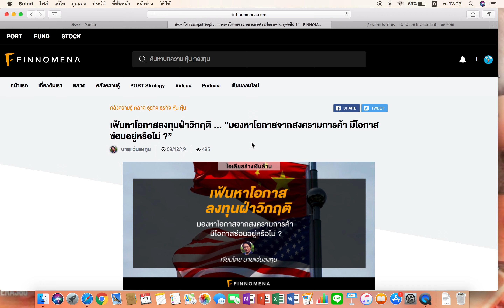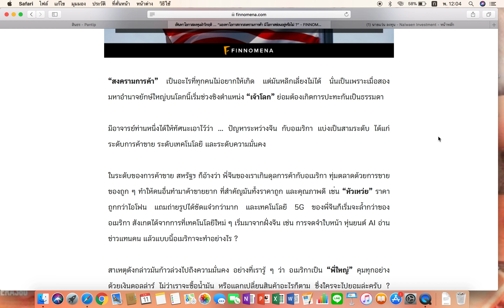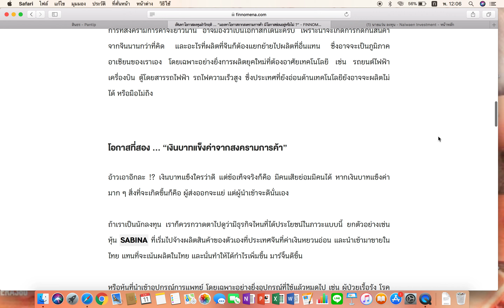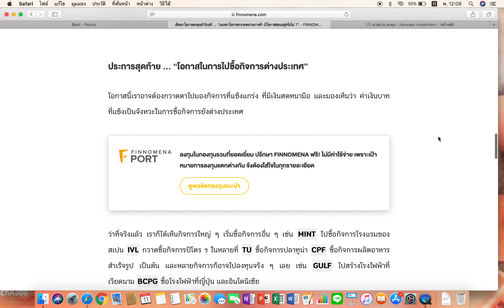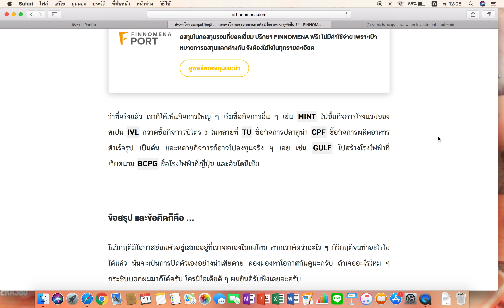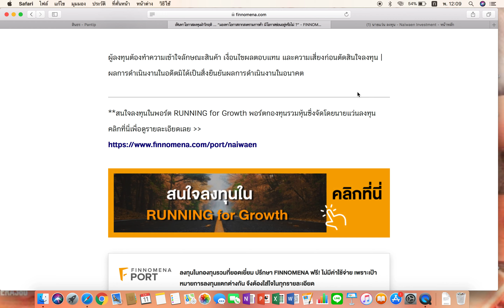มองหาโอกาสจากวิกฤติสงครามการค้า มีหรือไม่ ?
“สงครามการค้า” เป็นอะไรที่ทุกคนไม่อยากให้เกิด แต่มันหลีกเลี่ยงไม่ได้ นั่นเป็นเพราะเมื่อสองมหาอำนาจยักษ์ใหญ่บนโลกนี้เริ่มช่วงชิงตำแหน่ง “เจ้าโลก” ย่อมต้องเกิดการปะทะกันเป็นธรรมดา
มีอาจารย์ท่านหนึ่งได้ให้ทัศนะเอาไว้ว่า … ปัญหาระหว่างจีน กับอเมริกา แบ่งเป็นสามระดับ ได้แก่ ระดับการค้าขาย ระดับเทคโนโลยี และระดับความมั่นคง
ในระดับของการค้าขาย สหรัฐฯ ก็อ้างว่า พี่จีนของเราเกินดุลการค้ากับอเมริกา ทุ่มตลาดด้วยการขายของถูก ๆ ทำให้คนอื่นทำมาค้าขายยาก ที่สำคัญมันทั้งราคาถูก และคุณภาพดี เช่น “หัวเหว่ย” ราคาถูกกว่าไอโฟน แถมถ่ายรูปได้ชัดแจ๋วกว่ามาก และเทคโนโลยี 5G ของพี่จีนก็เริ่มจะล้ำกว่าของอเมริกา สังเกตได้จากการที่เทคโนโลยีใหม่ ๆ เริ่มมาจากฝั่งจีน เช่น การจดจำใบหน้า หุ่นยนต์ AI อ่านข่าวแทนคน แล้วแบบนี้อเมริกาจะทำอย่างไร ?
สาเหตุดังกล่าวมันก้าวล่วงไปถึงความมั่นคง อย่างที่เรารู้ ๆ ว่า อเมริกาเป็น “พี่ใหญ่” คุมทุกอย่างด้วยเงินดอลล่าร์ ไม่ว่าเราจะซื้อน้ำมัน หรือแลกเปลี่ยนสินค้าอะไรก็ตาม ซึ่งใครจะไปยอมล่ะครับ ? และนั่นทำให้เกิด “สงครามการค้า” ที่สักวันมันก็ต้องเกิด จนหลาย ๆ คนเริ่มชิน และเรียกว่าเป็น New Normal … ว่าแต่ในวิกฤติแบบนี้ จะมีโอกาสอะไรแฝงอยู่บ้าง ไปติดตามกันครับ